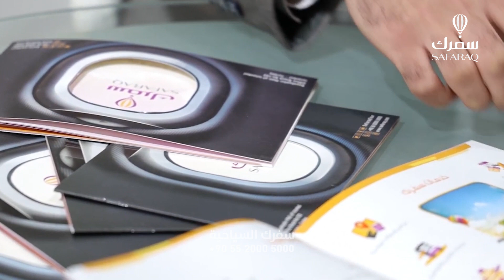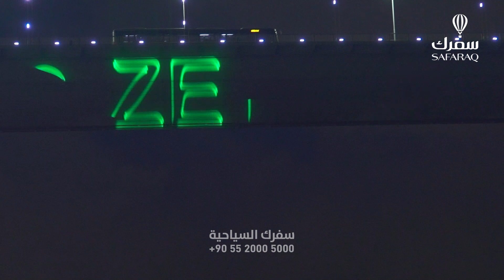مضيق البوسفور وذكرى زواج مميزة لعميل سفرك في اليخت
تجربة سياحية غنية بالمتعة ومليئة بالمفاجآت يرويها أحد العملاء الكرام في سفرك السياحية، ويعبر فيها عن إعجابه الشديد بالبرنامج السياحي المقدم له بمناسبة حفلة ذكرى زواجه، وامتنانه من الموظفين المشرفين على هذه الرحلة.

اقرأ أيضاً:
عرض شهر العسل || إسطنبول – بورصة – أنطاليا

خدمات شركة سفرك السياحية:
- رحلات سياحية يومية إلى أفضل المناطق السياحية في بورصه و انطاليا و اسطنبول و طرابزون.
- سيارات توصيل إلى كل المناطق التركية.
- جولات الى افضل المناطق السياحية في تركيا.
- حجوزات فندقية ملائمة وبأسعار مشجعة.
- حجوزات طيران إلى كل أنحاء العالم بأرخص الأسعار.

سفرك.. رفيق سفرك الدائم
تواصل لاختيار البرنامج المناسب بالسعر المناسب